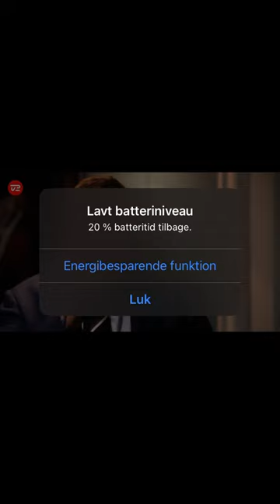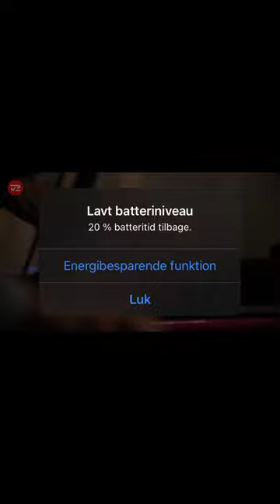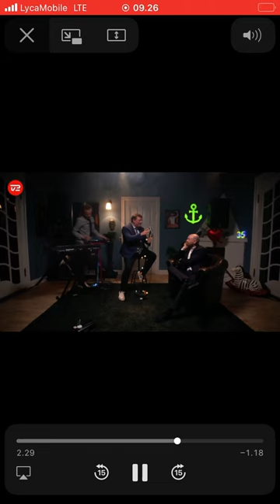Jesper Ole - intet kan skræmme mig (Stormester sang)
Jesper Ole’s sang til Mark.
Intet kan skræmme mig.

Stormester 2023